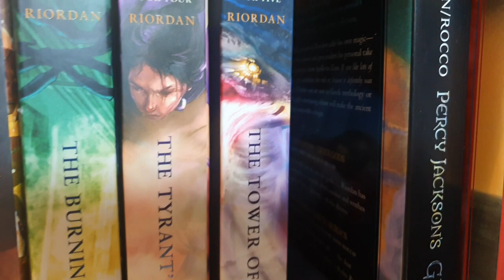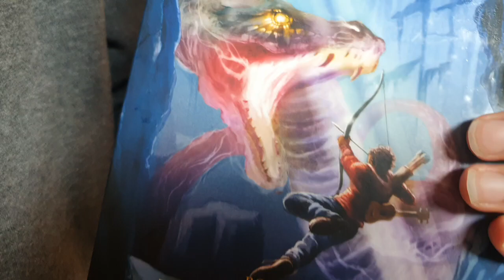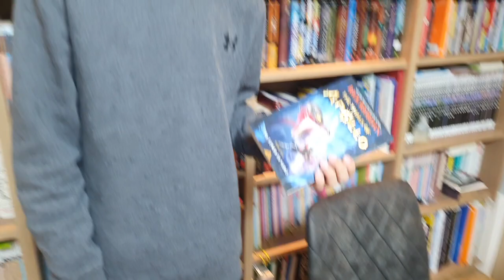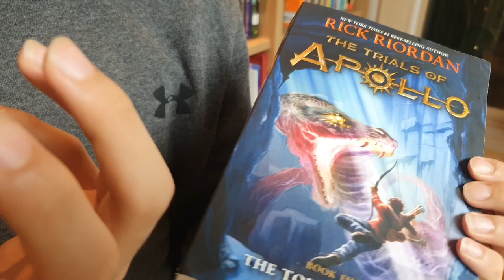[BookQuester] 'The Trials of Apollo BOOK 5 - The Tower of Nero'; REVIEW!!!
* SPOILER ALERT
* the FINALE of the Trials Apollo of series
* by Rick Riordan(2020, 410 p)
* My 500th VIDEO...thanks